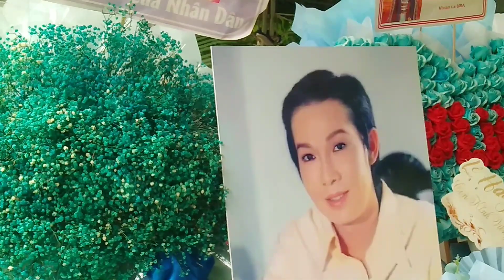Chìều Ngày 15/4/khán Giả Đem Trái Cây ĐẾN THắp Hương Chị Loan Xết Hoa Quả Rất chu Đáo